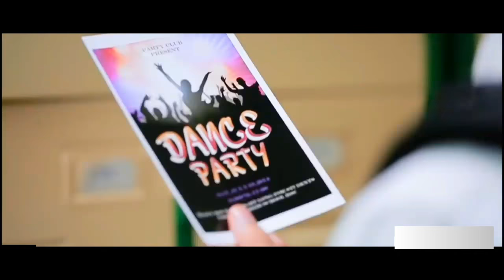main shayar hoon yakeen tum ho Video Song Shrey Singhal Latest Song